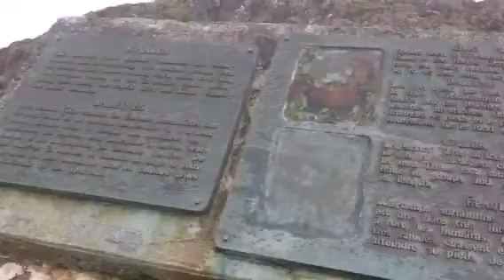Sandy & I Drove to Long Beach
We love driving the island. 🚗